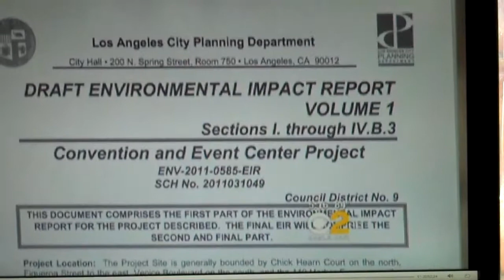Jerry Brown Elephants and Ants